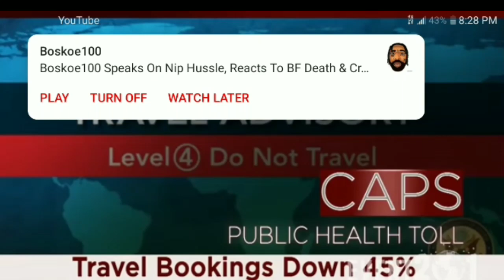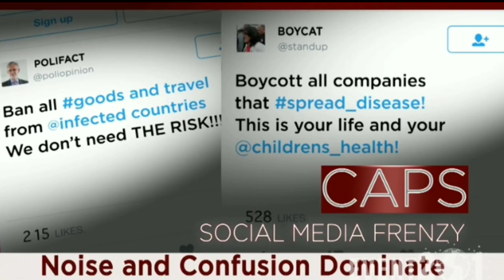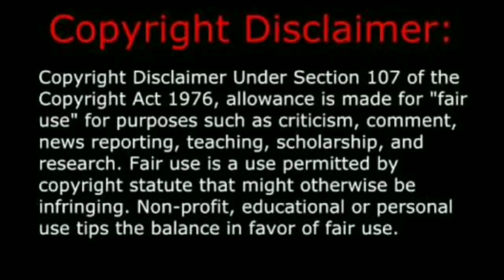Pandemic Practice- Part 2